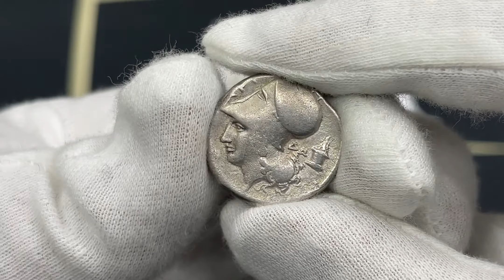Grecja, Akarnania, Anaktorium, Stater - RZADKI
Bardzo ładny i rzadki stater wybity dla Anaktorion (łac. Anactorium), kolonii Koryntu w Akarnanii, między 345, a 300 rokiem pne.